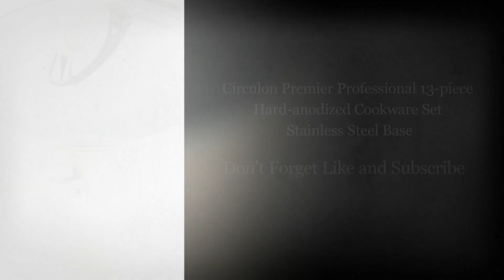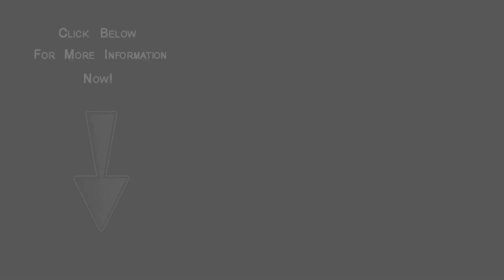Circulon Premier Professional 13-piece Hard-anodized Cookware Set Stainless Steel Base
Circulon Premier Professional 13-piece Hard-anodized Cookware Set Stainless Steel Base, see complete and helpful info,

This professional cookware set is the most economical way to ensure a kitchen is properly equipped to turn out delicious, healthy food morning, noon and night. The saucepans, saucepot and stockpot are great for everything from simmering homemade tomato soup to crafting chicken stock from scratch. The sauté pan is perfect for preparing lean cuts of meat or cooking down spinach, and the French skillets will help create a host of delectable dishes - from grilled cheese sandwiches to egg white omelets - with ease. This set includes: 1 qt Covered Saucepan, 3 qt Covered Saucepan, 4 qt Covered Saucepot, 8 qt Covered Stockpot, 5 qt Covered Saute, 8.5 in French Skillet, 10 in French Skillet, 12 in French Skillet.